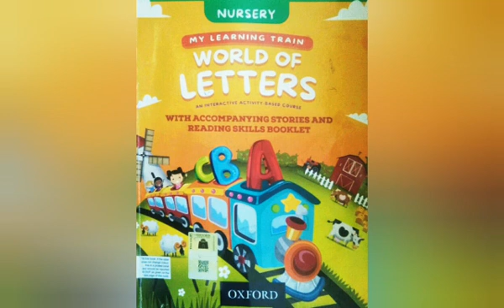The Learning School Class:Nursery Subject :English Pg#28